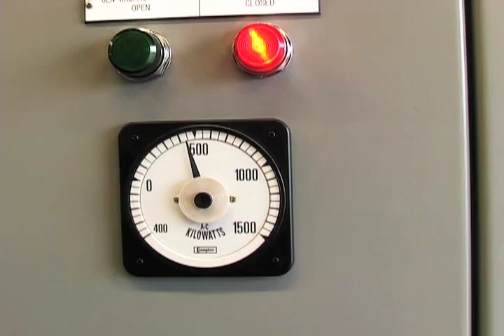Zemel Road Renewable Project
In conjunction with Charlotte County's Solid Waste Division, Lime energy has installed two GE Jenbacher engines that will produce 2.8 megawatts of electricity capable of providing power to almost 4,000 homes. Eric Dupont, Group President at Lime Energy, expressed his excitement over the completion of this project: "From the initial conceptual design to the delivery of the generators and today's production of renewable power, this project has been a true partnership with the local government and realization of a great asset for Lime Energy and the people of Charlotte County."